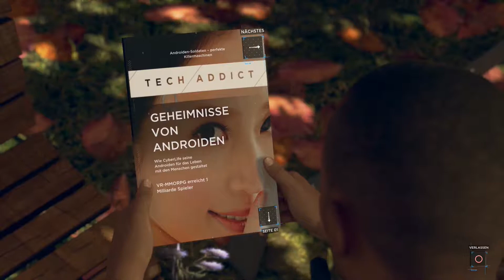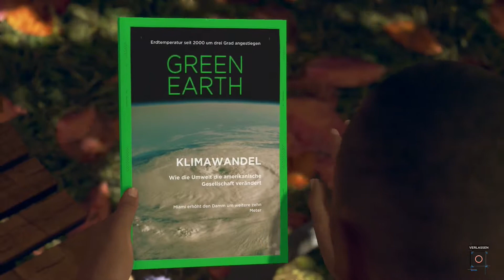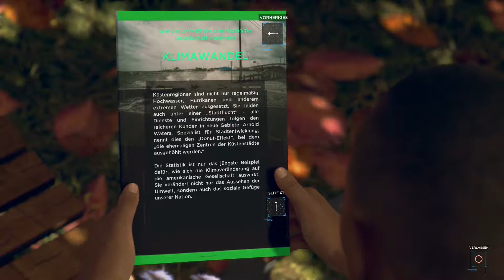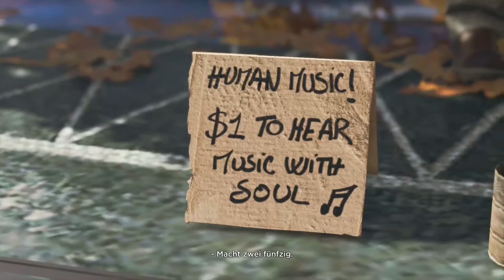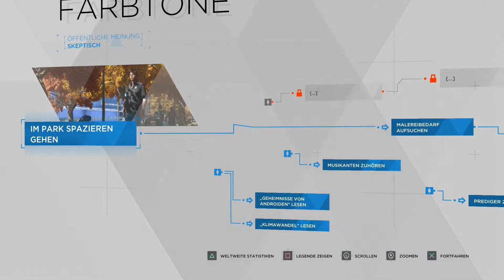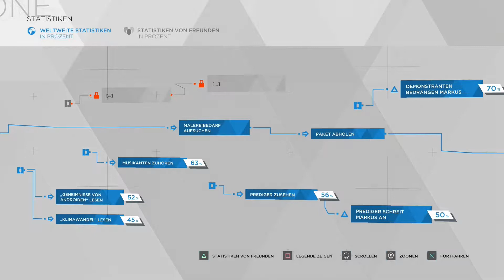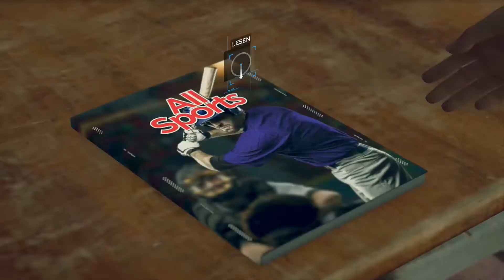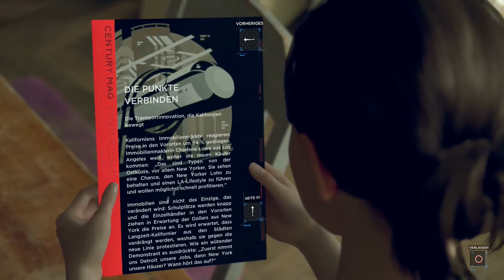Let's Play Detroit: Become Human #02 - Robo-Rassismus [HD][Ryo]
Ein neuer Charakter, eine neue Situation, aber die gleichen Probleme. Anfeindungen, Rassismus, Gewalt. Aber kann man bei Maschinen denn eigentlich von Rassismus sprechen?